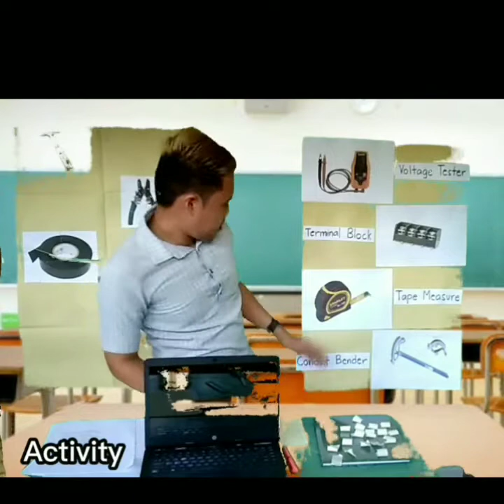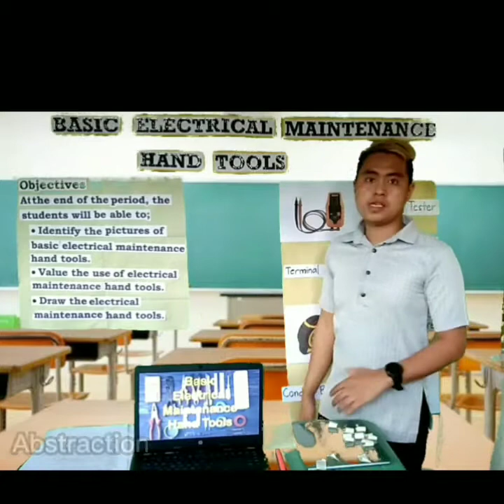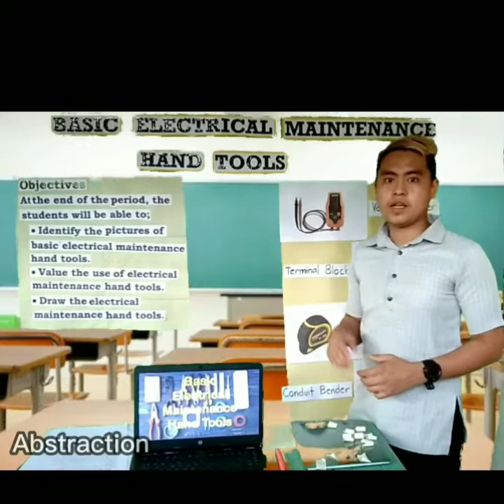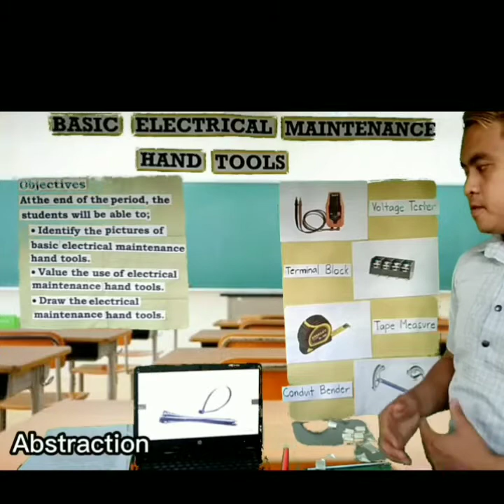Part 1 Demo Teaching - EIM Basic Hand Tools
This video contains a Demo Teaching for a track of ELectrical Installation and Maintenance - Basic EIM Hand Tools. (Part 1 of 2)

Feel free to comments, reactions and suggestions and or wrong grammar (sorry for that). For the noise background also will includes as I cannot edit to those. And my board background🙂🙏✌🏼♥️

I share this video for you to know what are the Basic Hand Tools in EIM, the sequence of a Lesson Plan in accordance to Department of Education and how was the Demo Teaching happens.